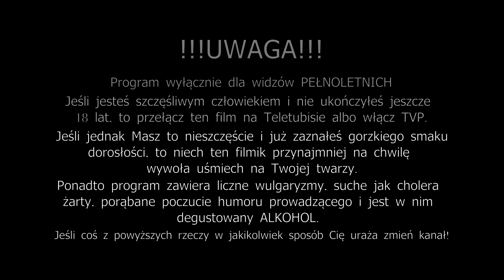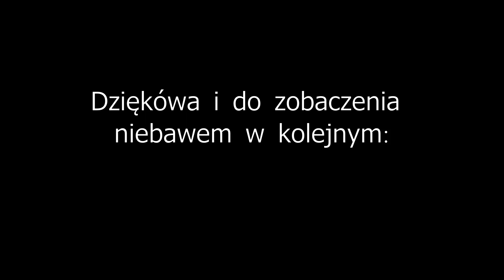PWA 2022 NPS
Więc zapraszam Was na kontynuację najbardziej "poważnej" gali tego roku.
Kolejne 3 (a rzaczej 4) łychy idą na bój o Złotą Łychę gali Padus Whisky Awards 2022!
Zapraszam!

Jak się podobało zostaw suba (z dzwoneczkiem), komentarz, łapkę w górę (niewłaściwe skreślić).

Padus pije, Padus wali
Padus nigdy Cię nie przewali
Padus wącha, Padus niucha
Padus nigdy Cię nie...
Do zobaczenia! :)

Pozdrawiam Padus

Program przeznaczony oczywiście tylko dla pełnoletnich!